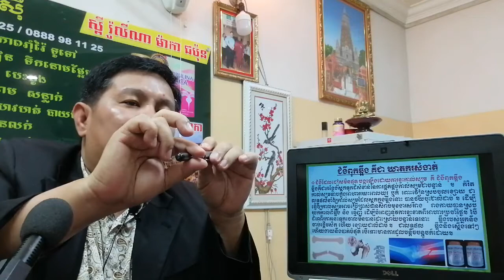EBC ពន្លឺសុខភាព - ជំងឺពុកឆ្អឹង Osteoporosis - English (Pang Leehouv)